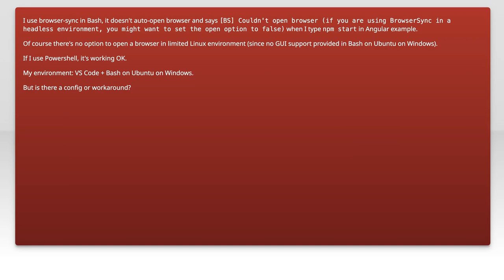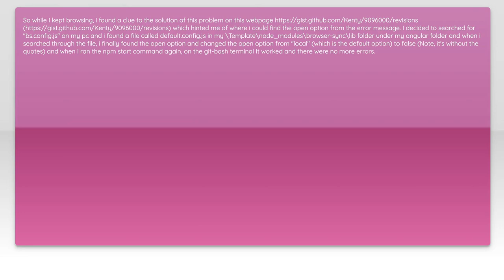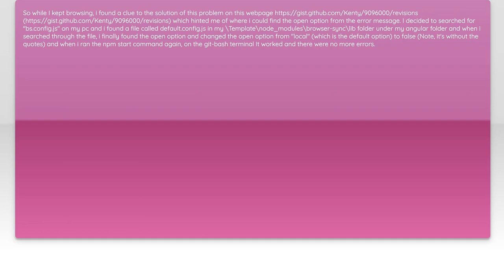Fix BrowserSync 'Couldn't Open Browser' Error in Bash on Ubuntu WSL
In this video, we tackle a common issue faced by developers using BrowserSync on Ubuntu WSL: the dreaded 'Couldn't Open Browser' error. If you've been struggling to get your live-reloading setup working smoothly, you're not alone. Join us as we walk through the steps to diagnose and fix this problem, ensuring your development workflow remains seamless and efficient.

Today's Topic: Fix BrowserSync 'Couldn't Open Browser' Error in Bash on Ubuntu WSL

Related to